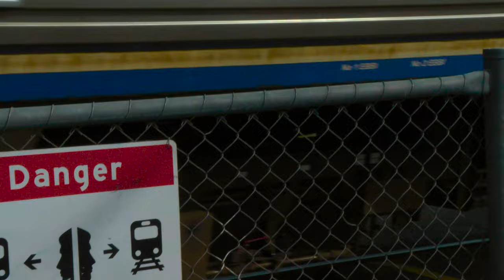Adelaide Metro Trains at Mitchell Park Railway Station and Graffiti.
Mitchell Park station was opened in 1966. Since its opening, there have been no significant modifications to the station, besides paintwork or the addition of a newer speaker system. However, local graffiti artists think the platform's side and nearby utility boxes are available to express themselves. Some attempt had been made to cover graffiti on posts.

Mitchell Park railway station is located on the Flinders line. Situated in the south-western Adelaide suburb of Mitchell Park, it is 11.5 kilometres from Adelaide station.

Flinders has one side platform and is serviced by Adelaide Metro. Trains are scheduled every 30 minutes, with additional services in the morning and evening peak on weekdays.